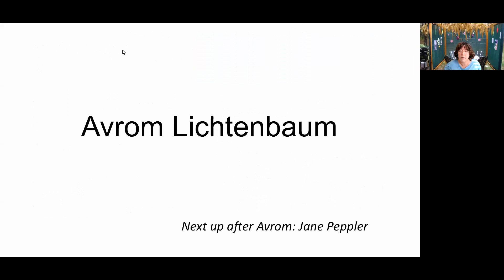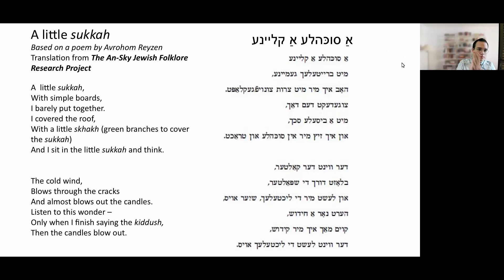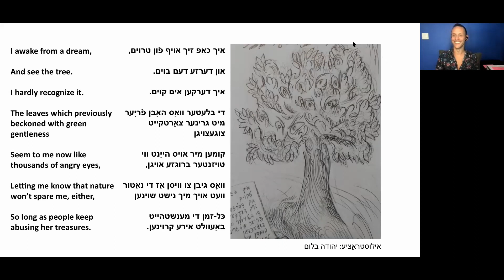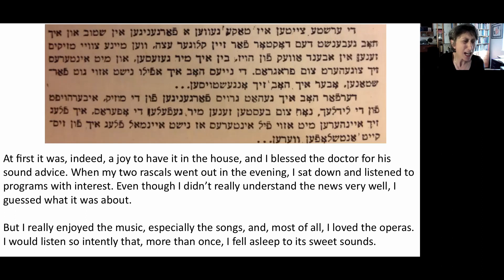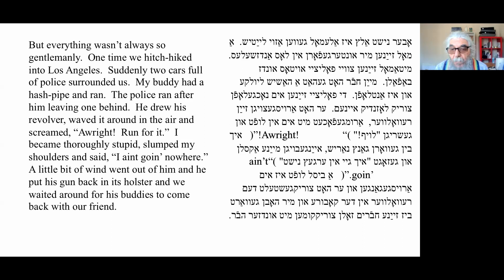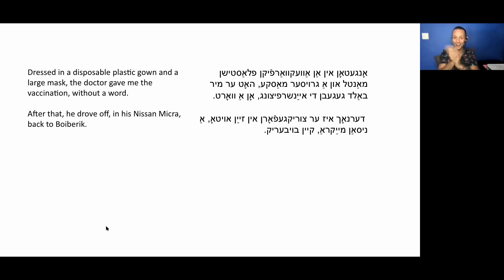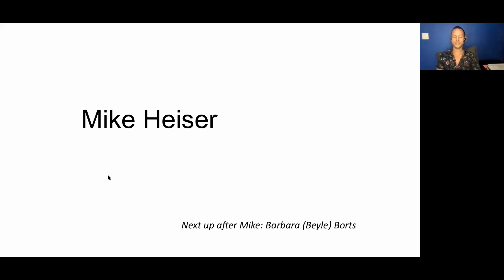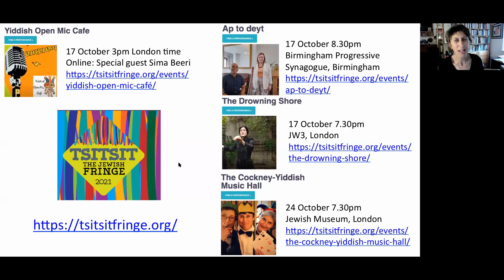Yiddish Open Mic Café 40, 17th Online (lightly edited)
The 40th Yiddish Open Mic Café took place on Sunday 26th September, 2021.